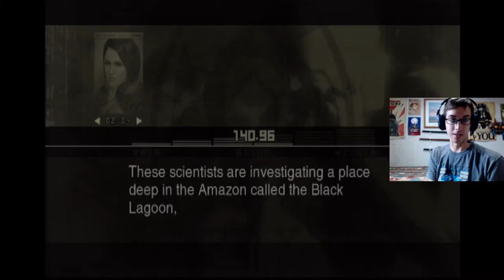Level: Max - A Mountainous Lack of Stealth! - Part 9 - Let's Fail at Metal Gear Solid 3!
"Alright, let's do this stealthy style...and I'm found out. Well, I tried, TIME FOR THE SHOTGUN!"

We made it to the Mountains! The mountains are great because they...are well...full of soldiers, being patrolled by a Helicopter, oh and Scorpions.
Eva is no help either, I think she's trying to Romance us, but I'm having a hard time noticing with all the other stuff going on.
Next step, we need to sneak into a base, steal a guy's clothes, then sneak even further into base...this won't end well.